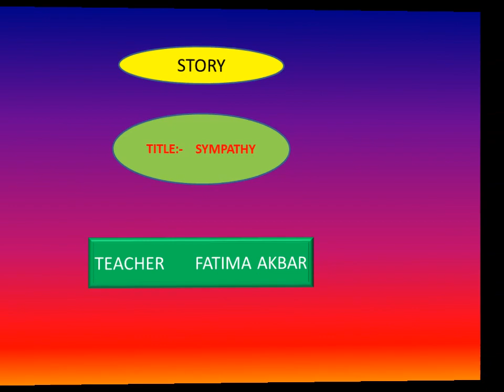Kashmiri content @FLN grades.. Story (Sympathy)..